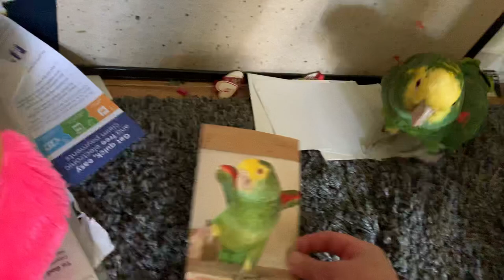My birds reaction to a squeaky toy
OFFICIAL
ANGELIC PARROT MERCH WEBSITE

Parrots
Parrot

Macaw
 Birds
 free flight
 macaws
bird

 parrot wizard
 vlogs

animal vlogs

 maverick logan paul
 hope the bird

macaw
bird
nature
tropical birds

colorful
relaxing
pets
colorful birds
chirping bird sounds
birds
chirping
macaw bird
birds of paradise
bird videos
birds singing
birds talking
red headed amazon parrot talking
double yellow headed amazon parrot talking
ice cream bird
ice cream parrot